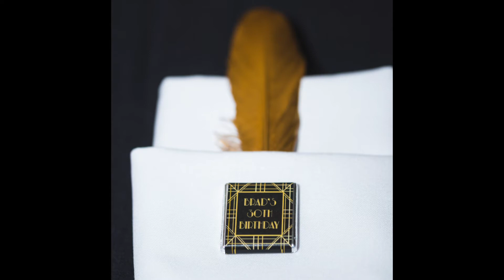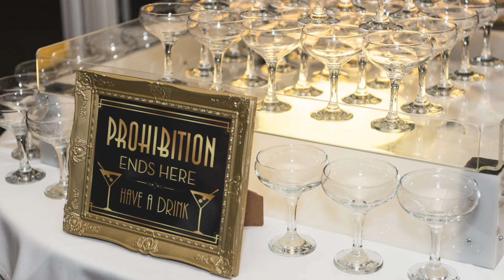Brad's 30th birthday party, The Fennes, Essex